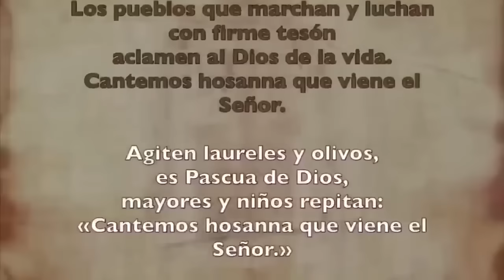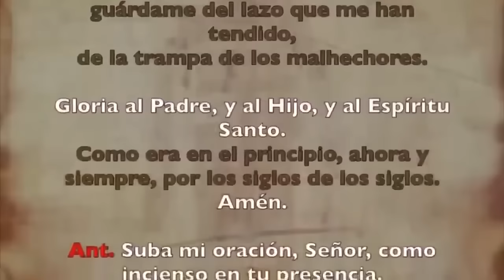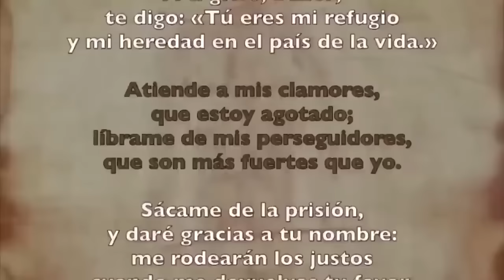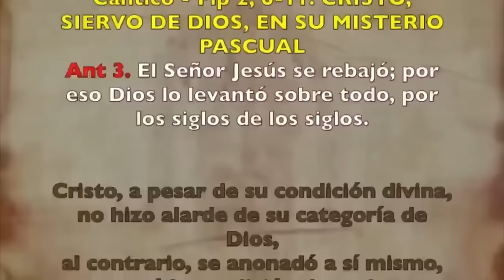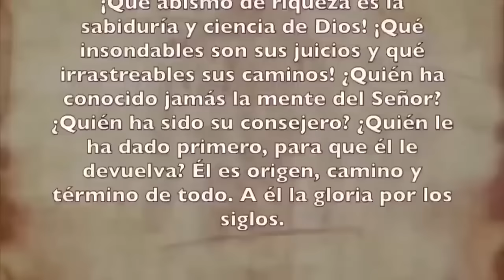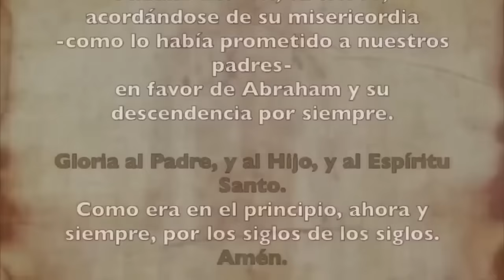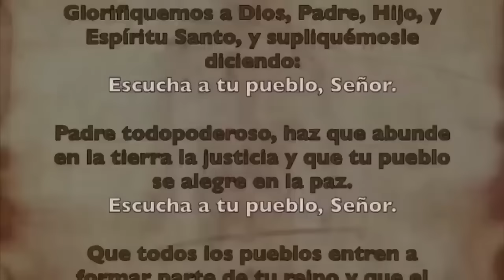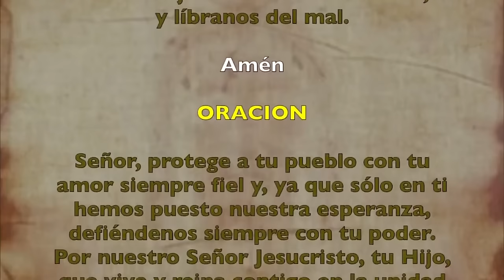Oración de la tarde (I Vísperas), SÁBADO 03 DE FEBRERO | V SEMANA DE TIEMPO ORDINARIO